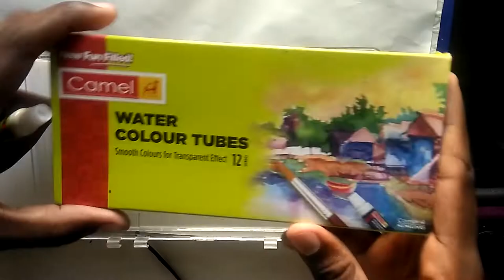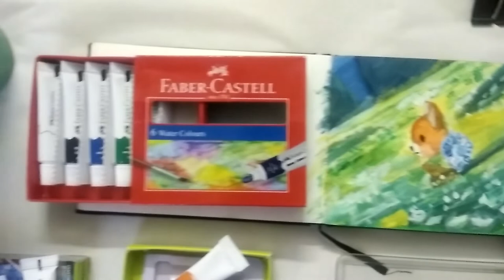watercolor painting timelapse - part 1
⭐ MY DIGITAL + TRDITIONAL ART EQUPMENTS ⭐
○ wacom Cintiq 16
○ small Wacom tablet
○ huma Mannequin

♥ SOFTWARE USED ♥
○ animation: TVPaint
○ editing: premier pro
○ vfx: after effects
○ background painting: photoshop
○ audio editing: audacity

☆ ABOUT ☆
My name is Elayaraja !
I am an animation Director for film and animated series. I thoroughly enjoy exploring every aspect of the animation pipeline. I am the founder of  STUDIO HELA ELA. Had five years experience in animation industry, and worked on some international Tv animation shows and commercials.